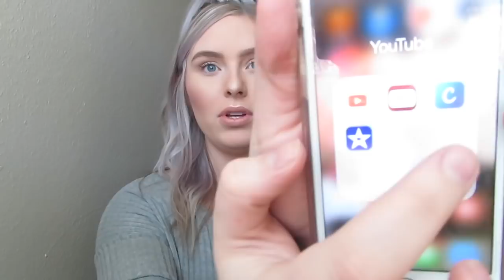Q&A | ANSWERING YOUR QUESTIONS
Products/Things I use and mention often:
Purple shampoo
Diaper Bag
Oil diffuser
My robe
Sound machine
Couch pillows
Skylers travel system
My foundation
My camera
Vlogging tripod